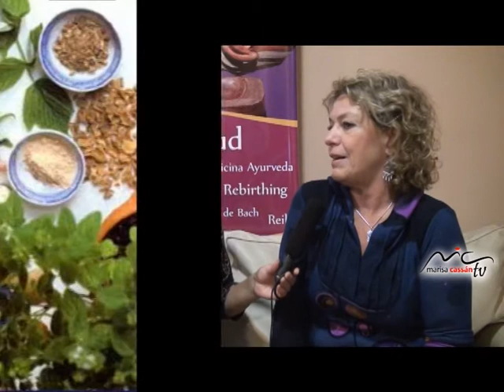Via del Sol & Marisa Cassan tv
Elsa Bogni nos habla sobre flores de Bach y como reencontrarnos con nuestras emociones